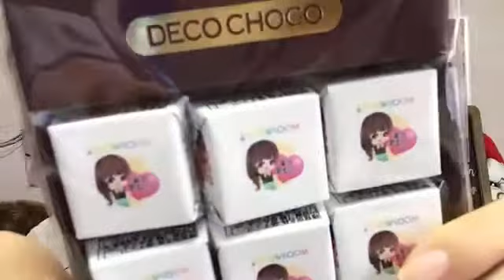峯吉 愛梨沙（STU48） 2021年04月04日10時46分17秒 SHOWROOM配信